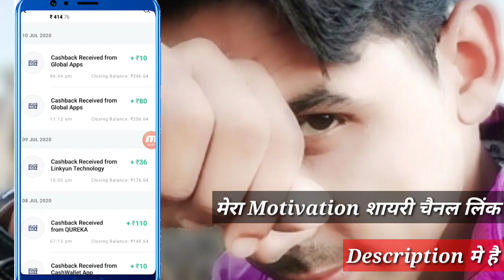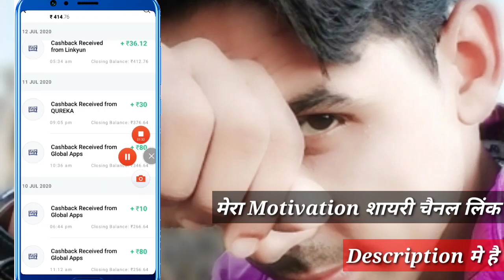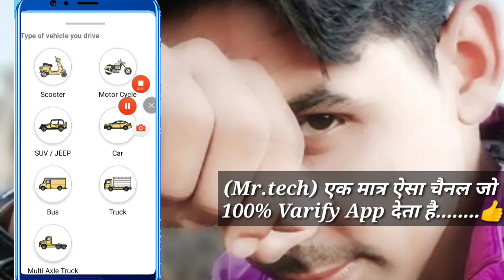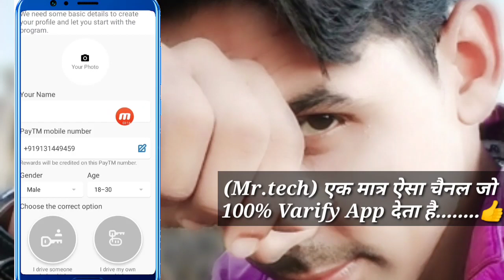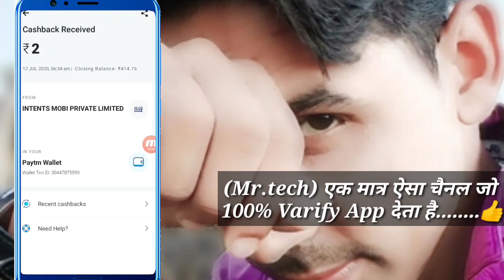Best Paytm Offer | New Paytm Offer | Best Paytm Earning App | Free Paytm Earning App | New Loot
Mr.tech

Best Paytm Offer | New Paytm Offer | Best Paytm Earning App | Free Paytm Earning App | New Best Paytm Earning App

1) My instagram 👉 r.k._5060

2) My Telegram 👉 R.k.tech